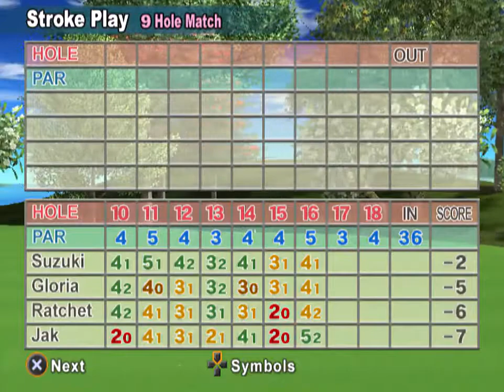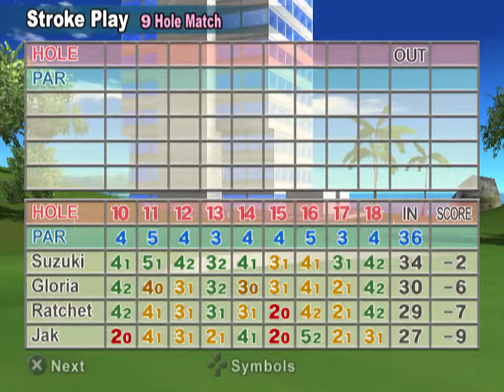Everybody's Golf 4 (PAL Ver.) - Suzuki vs. Gloria vs. Ratchet vs. Jak (CPU Stroke)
Suzuki: Big Air Club + Standard Ball
Gloria: Big Air Club + Standard Ball
Ratchet: Standard gear
Jak: Standard gear

Course: Aloha Beach Resort | 9 Hole (IN) | Regular Tee